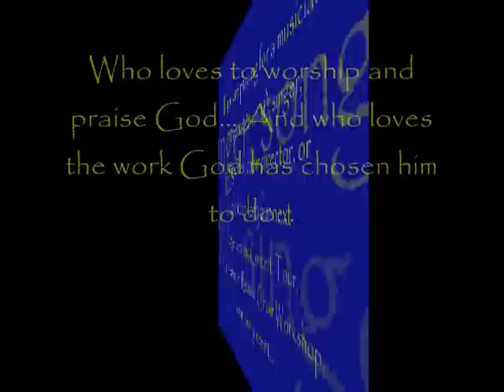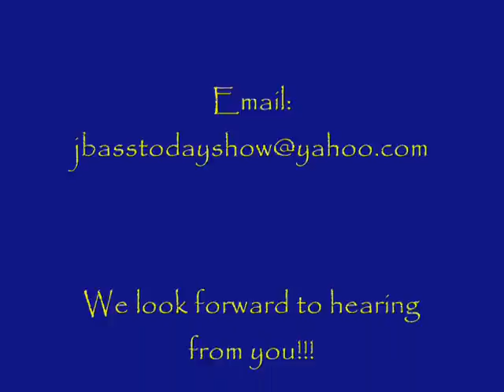J Bass Ministries Promo Video 3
In this video: Moments of private worship as well as "Grateful" by Hezekiah Walker and Christ Did It All, a solo version of another song recorded by Hezekiah Walker.

It is my prayer that you will be blessed by what J. Bass Ministries offers to The Body of Christ as it is my prayer that God will use me MIGHTILY for His glory. I want to get a return for Him on EVERY gift and talent that He's invested in me. There is MUCH more to come. :-)

MUCH love, J.